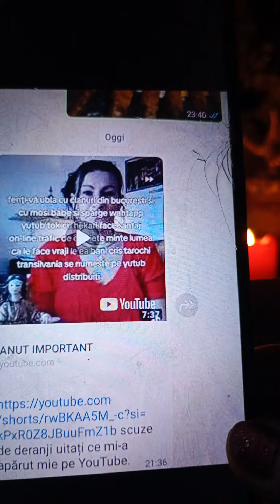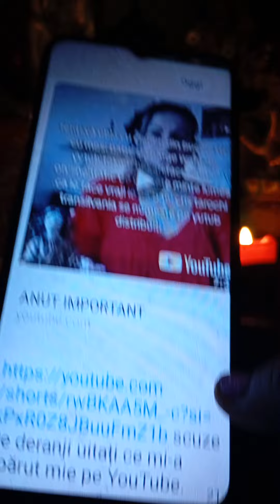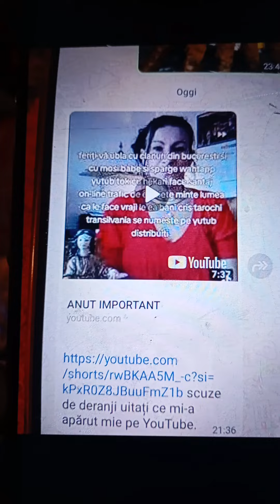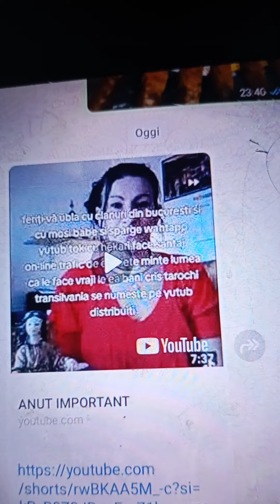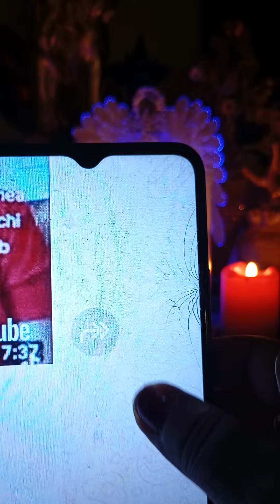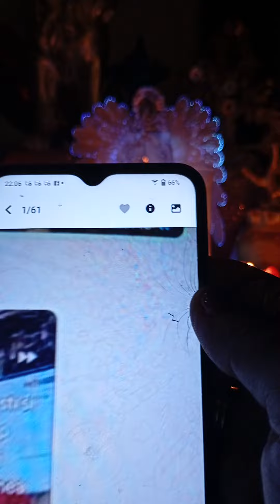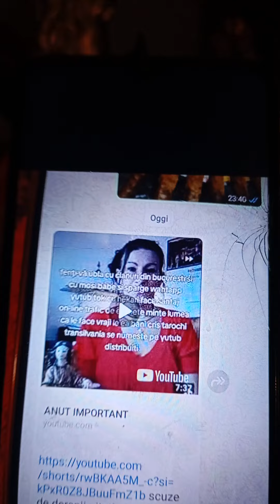Invidia e mare❤️😘😉🙏 .